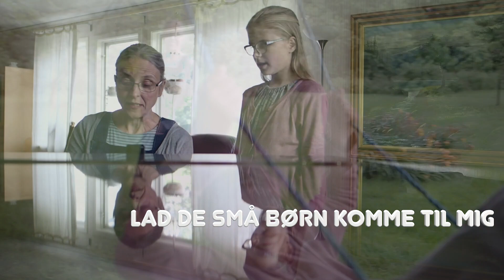Kamelen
Kender du forskellen på en kamel og en dromedar?
Vidste du, at Gud har givet kamelen nogle fødder der passer helt til at bevæge sig i sandet?
Beathe Krueger fortæller en masse spændende om kamelen, og kobler det sammen med en bibeltekst fra Salmernes Bog kapitel 55 vers 23.
Har du ikke lyst til at kigge med?